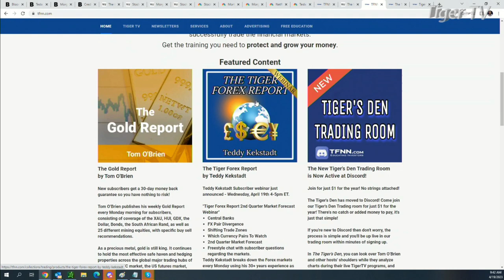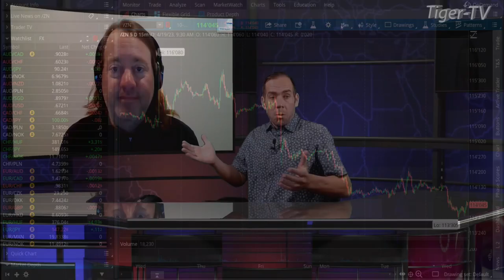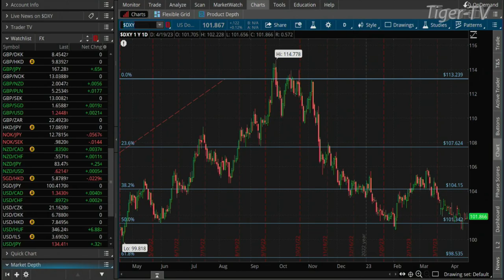April 19th, Teddy Kekstadt on The Morning Market Kickoff- 2022